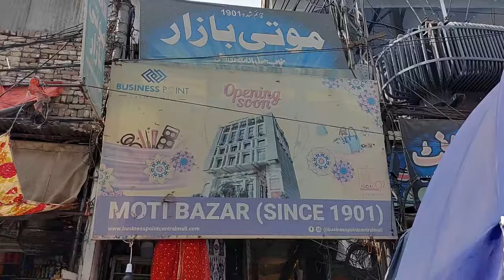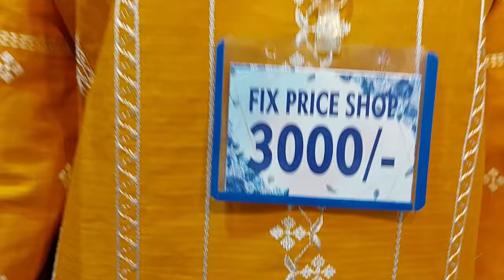Pakistani Party Dresses / Stitched / Lawn Suits / 2024 / Ladies / Sale